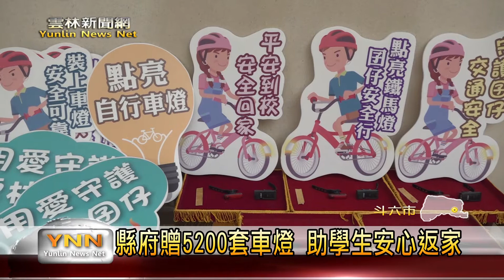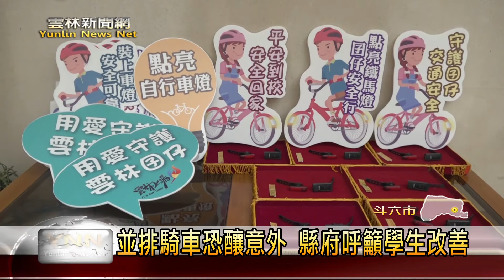雲林新聞網-斗六學生自行車車燈安裝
雲林新聞網-縣府贈5200套車燈 助學生安心返家
目前已經漸漸進入冬天，往往時間還沒到五點天就已經變暗，為了確保學生上下課騎自行車的安全，雲林縣政府也來添購5200套的，前後車燈以及反光貼紙，將要送給縣內的所有的國中小學生，而針對這次的車燈設備，也有位住在台西的丁姓善心人士，來捐款九十萬元，對此縣府也特別來表達感謝之意。